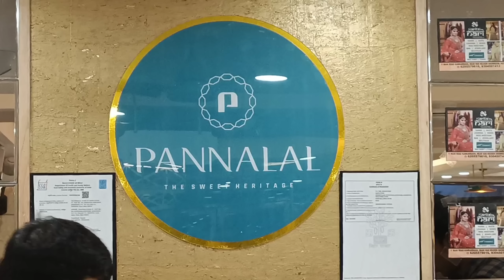งานเลี้ยงวันเกิดน้องแซม ร้านเดิมสั่งกระจายจ่ายนิดเดียว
สูตรอาหารอินเดียที่นำมาทำใช้ชมในแต่ละคลิปเป็นสูตรอาหารง่ายๆ ทำได้ที่บ้าน ทำได้จริง และ ทานได้จริงๆ บอกหมดไม่มีกั๊ก จุดประสงค์เพื่อให้ผู้ที่ชื่นชอบและหลงใหลในรสชาติของอาหารอินเดียได้ทำเองได้ในแบบรสชาติอินเดียแท้ เพราะคนให้สูตรก็เป็นคนอินเดีย ทั้งนี้ทั้งนั้นผู้ทำสามารถปรับเปลียนสูตรได้ตามแบบฉบับของตนเอง ไม่มีสูตรตายตัว ปรับได้ตามความชอบนะคะ